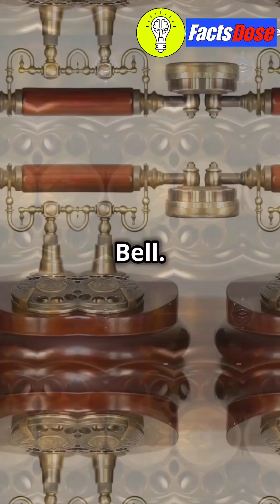Telephone Evaluation ☎️📞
Sure! Here are some interesting facts about the evolution of the telephone.

1. **Invention by Alexander Graham Bell**: The first practical telephone was invented by Alexander Graham Bell in 1876. His first words on the telephone were, "Mr. Watson, come here, I want to see you."

2. **Rotary to Push-Button**: Early telephones used a rotary dial to enter numbers. The push-button telephone, introduced in the 1960s, made dialing faster and more convenient.

3. **Mobile Revolution**: The first handheld mobile phone was demonstrated by Motorola in 1973. It was large and heavy compared to today's smartphones, with a battery life of only 30 minutes.

4. **Smartphone Era**: The introduction of the iPhone in 2007 by Apple revolutionized telecommunications. It combined a phone, internet browser, and music player into one device, paving the way for the modern smartphone era.

5. **Global Connectivity**: Today, there are over 5 billion mobile phone users worldwide. Telephones have evolved from simple voice communication tools to powerful devices that enable instant global connectivity through calls, texts, and internet access.